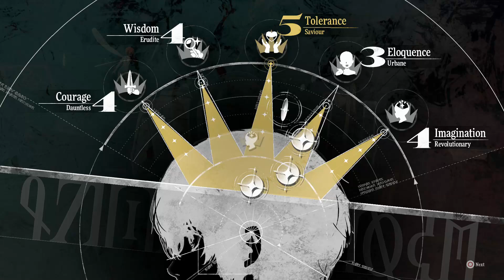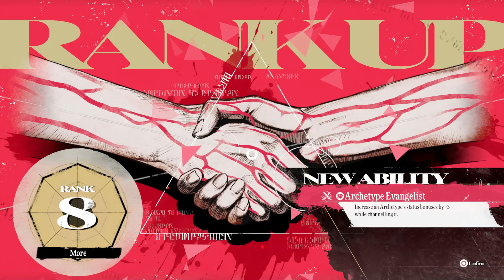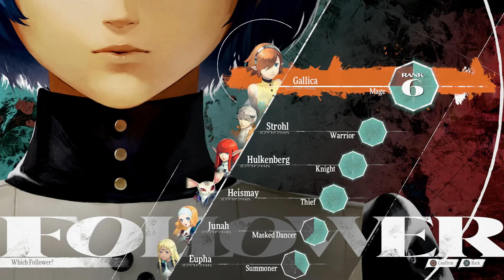Metaphor ReFantazio Playthrough PS4 Hard mode part 47 - Saint Rella and her Dragon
Saint Rella, has resolve herself now the party must defeat her to prove their strength of convictions as she has made hers